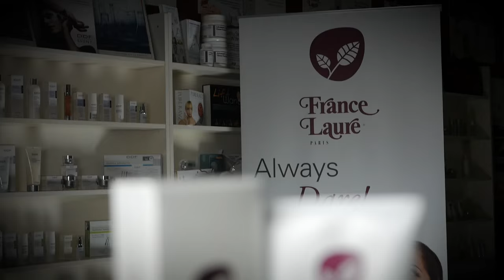France Laure Tutti Frutti Enzymatic Cocktail Exfoliant CSS The Estheticians Edge